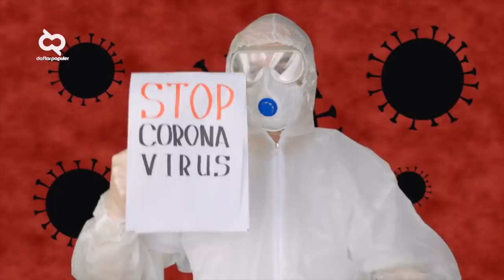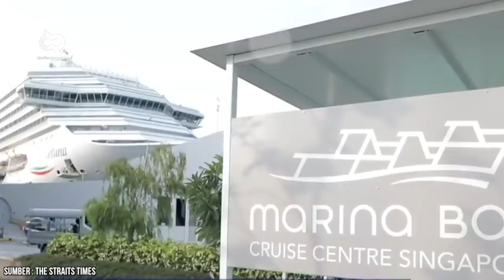Bagaimana Nasib Penumpangnya?! Inilah Kapal² yang Ditolak Berlabuh Karena Kasus Covid-19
Ditengah serangan wabah saat ini, pemerintah seluruh dunia membuat peraturan pembatasan perjalanan dalam dan luar negeri. Sejumlah negara bahkan menutup akses lalu lintas, masuk dan keluar, darat, udara dan air. Dan mengesankan adalah ada beberapa kapal yang harus terkatung-katung di lautan karena terpapar virus. Kapal saja itu? simak ulasan singkat berikut, Kapal-kapal yang Ditolak Berlabuh Karena Kasus Covid-19